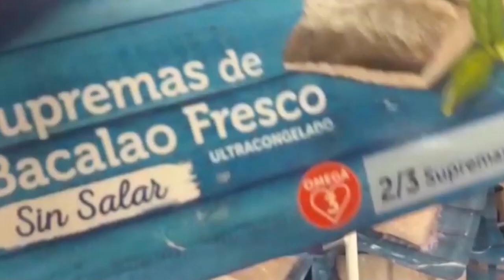La UCE y 12TV reivindican el papel de los medios para cambiar los hábitos de consumo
Conocer nuestros derechos como usuarios y consumidores, hacerlos valer y compartir esta información, son hábitos esenciales que tenemos que conocer, es por ello, que la Unión de Consumidores de Alicante y 12TV buscan reivindicar el papel de los medios para dar a conocer estos derechos y ayudar a cambiar hábitos.